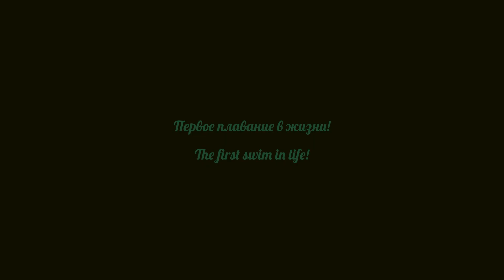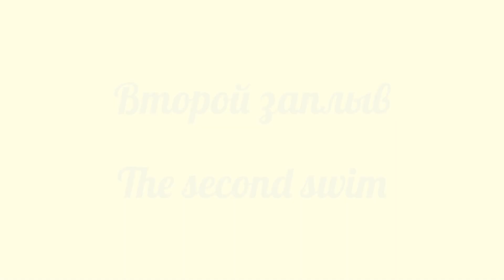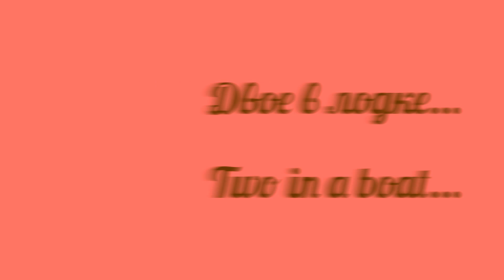2017.07.17 Обезьяна капуцин Масяня и Питри. Обезьянки плавают.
Открыли купальный сезон. На улице жара. Теперь такой способ спасения от душного города очень актуален!